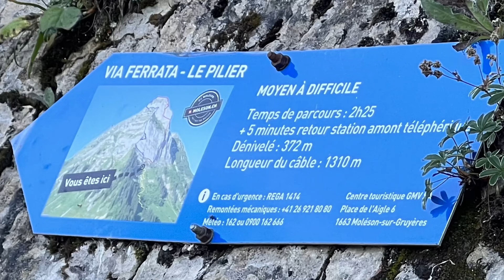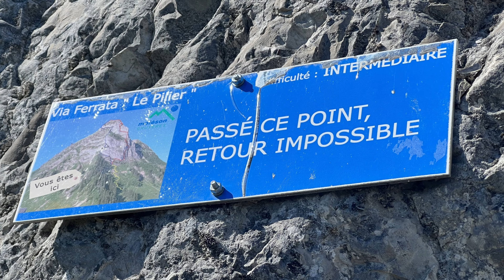Le Moléson… en Via Ferrata (2023)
Le 5.9.2023, nous faisons notre première Via Ferrata en solo en Gruyère. La voie bleue. Fabuleux 👍